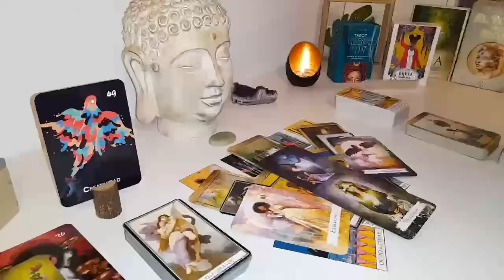VIRGO😍 A Confession You Need To Prepare For VIRGO ❤️ VIRGO Tarot Reading APRIL 2024